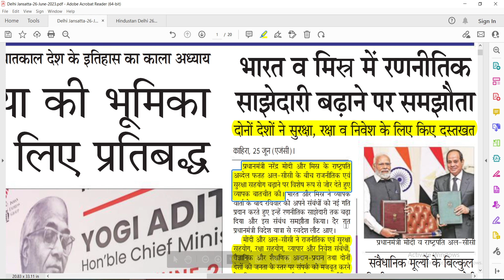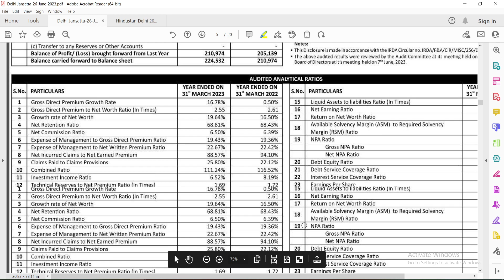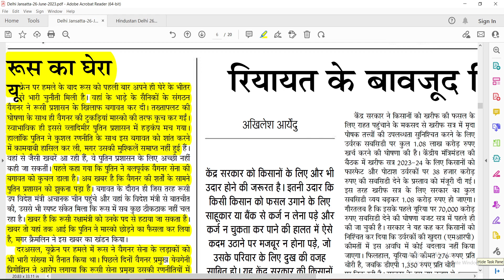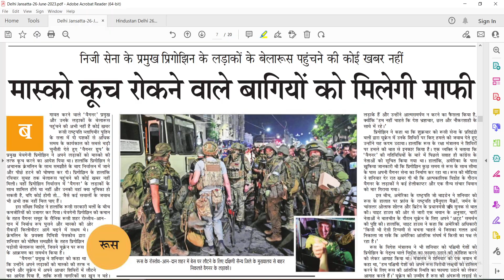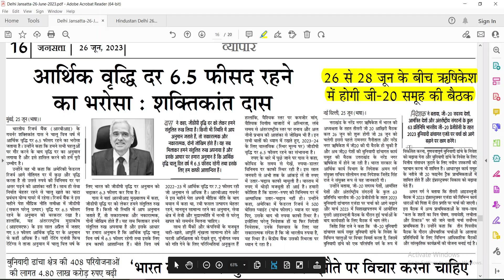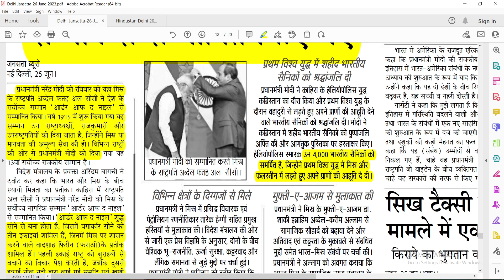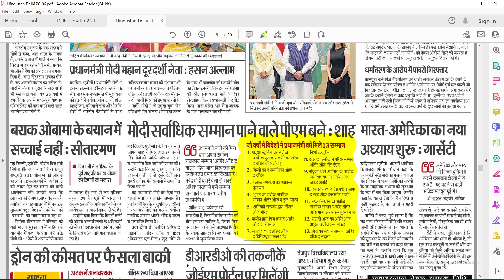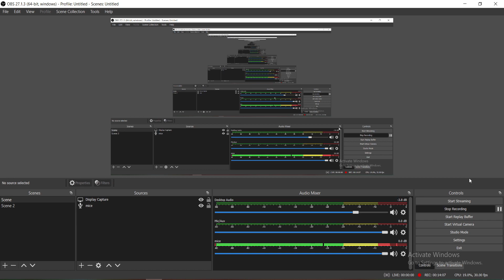Daily News Discussion 26 june 2023